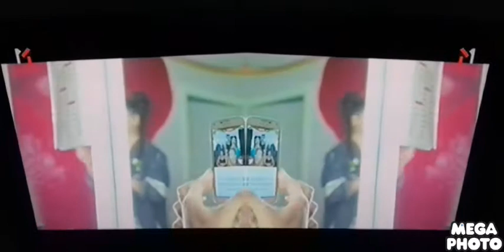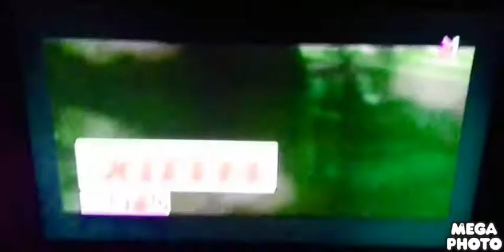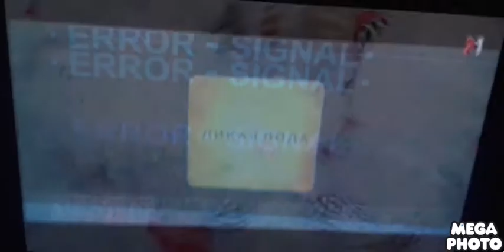Best 10 HITFM (FIXED)